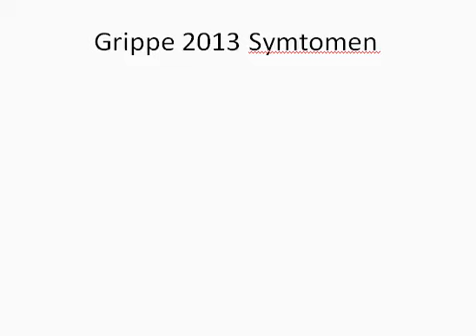Grippe Symtomen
Grippe Symtomen Reihenfolge